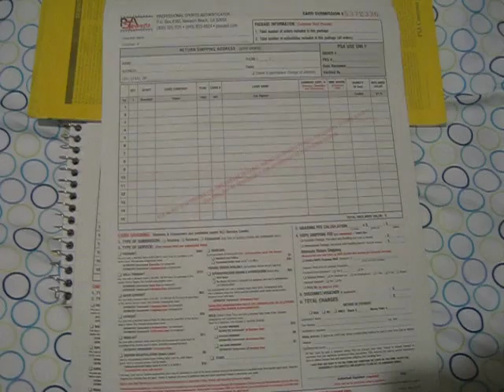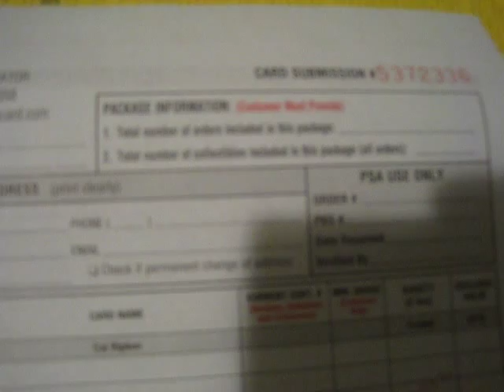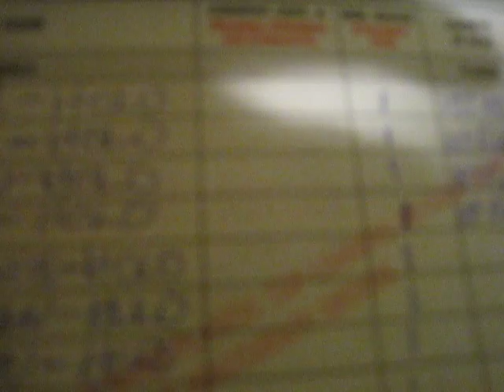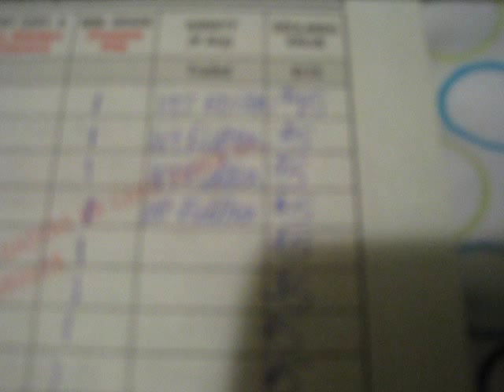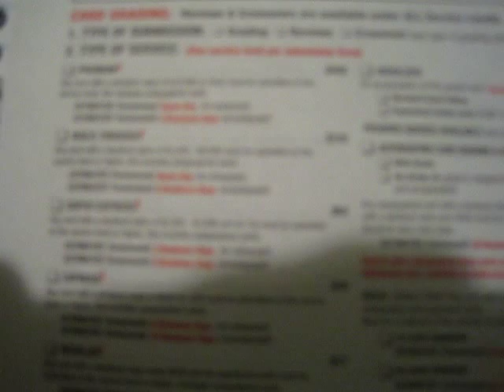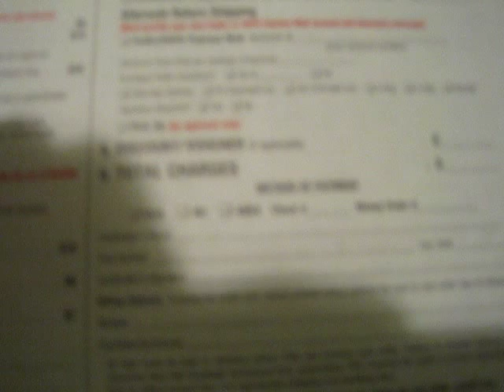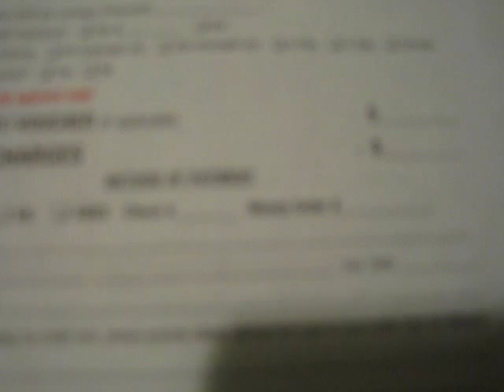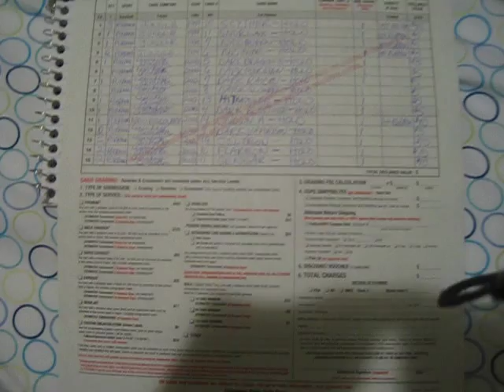Pokemon How to fill out a PSA form for Dum Dums...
A quickly upload before  i send off for the next day...